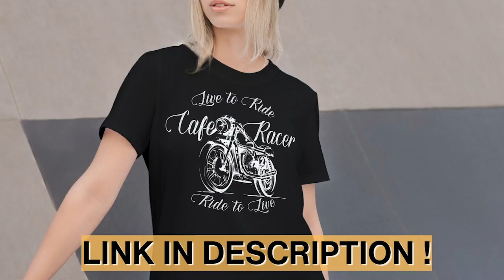WTF Misunderstandings of Motorcycle Culture Debubked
We love motorbiking, riding our bikes, motorcycles, cafe racers, and many more wonderful motorbikes. Motorbiking, motorcycling is what we do and fell inlove with. Motorbiking is more than just riding a motrocycle. Motorbiking is freedom !

On this channel we aim to provide you with the best cafe racer footage you can find. Cafe Racer motorbikes are extremely unique and stylish. Each cafe racer bike has a story to tell. This video compilation of cafe racer footage will get you relaxed or pumped.

We make these videos to educate others in a motivational/inspirational form.